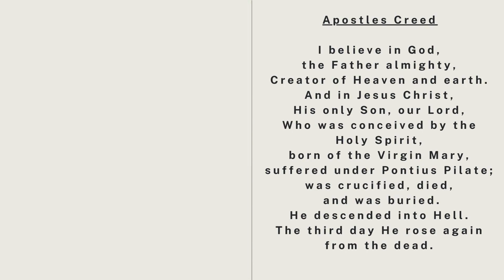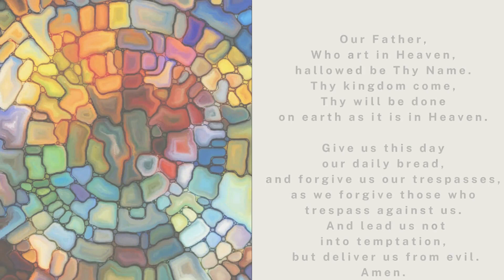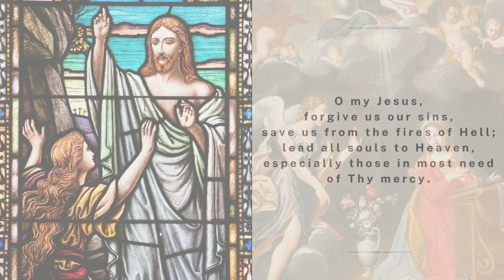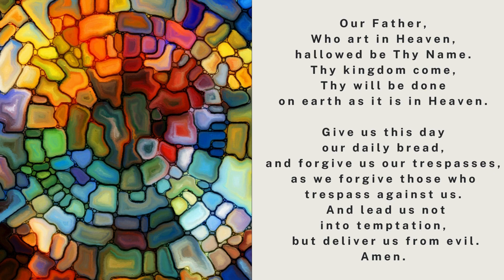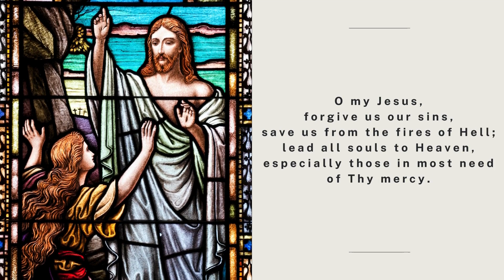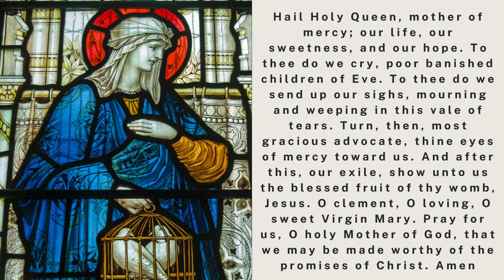The Holy Rosary - The Joyful Mysteries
1.  The Annunciation of the Angel Gabriel to Mary
2.  The Visitation of Mary to Elizabeth
3.  The Birth of Our Lord
4.  The Presentation of Our Lord in the Temple
5.  The Finding of Our Lord in the Temple